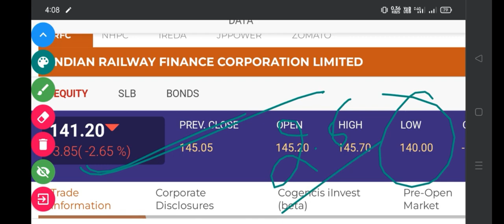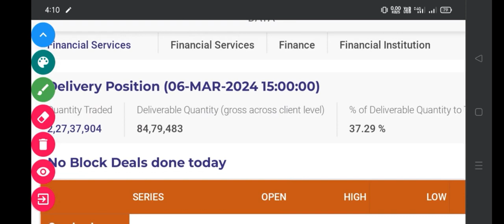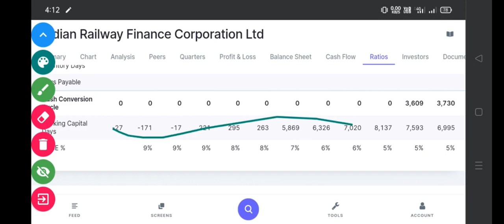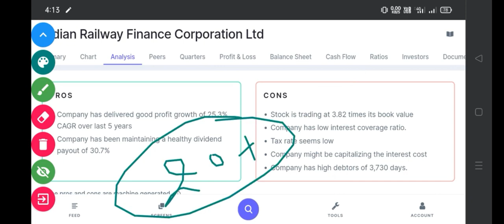जिस बात का डर था वही हुआ 🔴 IRFC SHARE NEWS TODAY | SHARE MARKET LATEST NEWS | STOCK MARKET INDIA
जिस बात का डर था वही हुआ 🔴 IRFC SHARE NEWS TODAY | SHARE MARKET LATEST NEWS TODAY | IRFC ANALYSIS | STOCK MARKET INDIA

📚 **RELATED RESOURCES:**